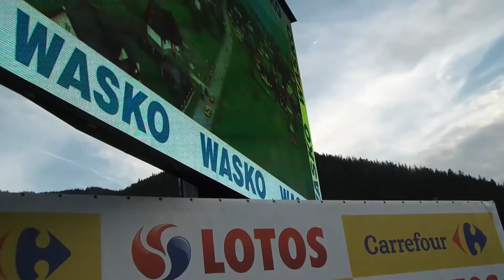Finish in Zakopane | Tour de Pologne 2017 | Stage 6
Riders after Stage 6 of Tour de Pologne 2017 UCI World Tour. Shots taken approx. 200 m behind the finish line in Zakopane, Bronisława Czecha street, Lesser Poland Voivodeship.
Date: 3.8.2017
Time: 19:15